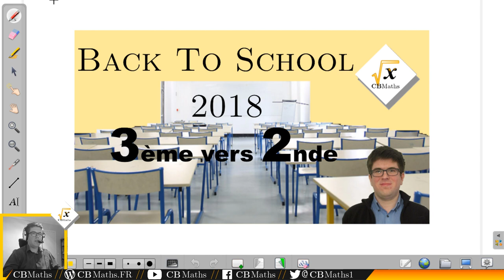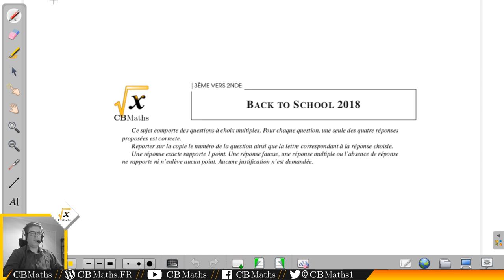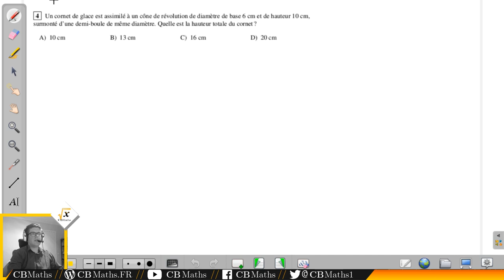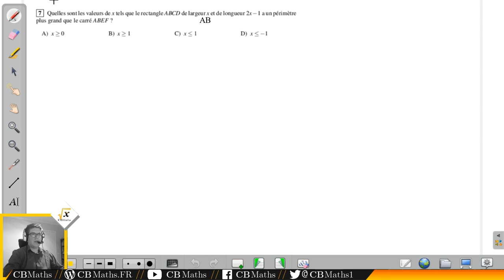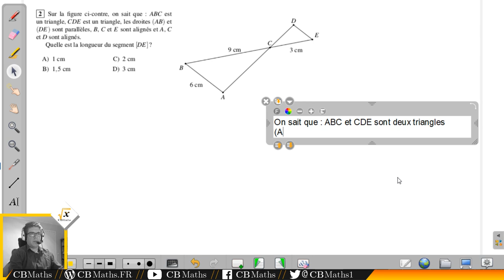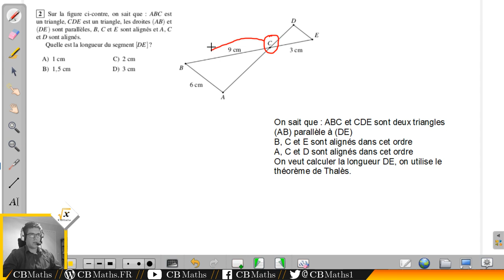Back To School 2018 : de la 3ème vers la 2nde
___________ TIMECODE ___________
Introduction 00:09
Lecture des questions 00:34
Corrigé du QCM 06:20

SETUP MATERIEL
Ordinateur : ASUS X55LF i3-5010U GeForce 930M
Casque micro : HyperX Cloud
Webcam : LOGITECH C930E
Tablette graphique : Wacom Bamboo Pen CTL-470